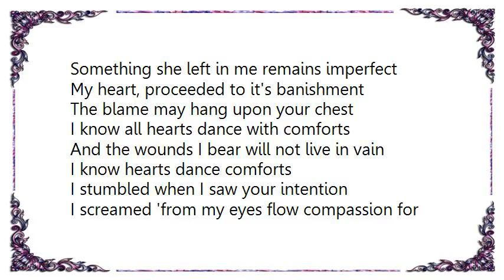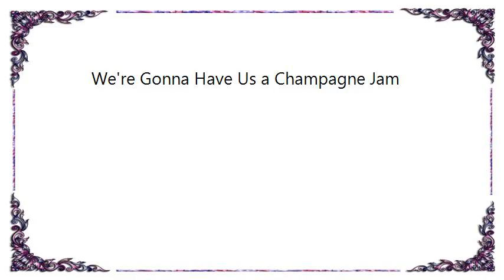Chiodos - We're Gonna Have Us a Champagne Jam Lyrics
[Lyrics Chiodos - We're Gonna Have Us a Champagne Jam]
Something she left in me remains imperfect
My heart, proceeded to it's banishment
The blame may hang upon your chest
I know all hearts dance with comforts
And the wounds I bear will not live in vain
I know hearts dance comforts
I stumbled when I saw your intention

I screamed 'from my eyes flow compassion for you!'
Hoping words could move you
That this place is an enemy, full of harsh words and hearsay
And if this city were to go down in flames would you think to blow it out
With such a weak breath or run about the streets
Run about the streets, crying confusion